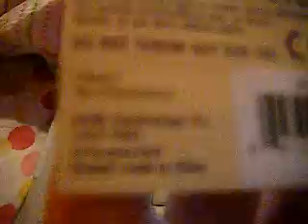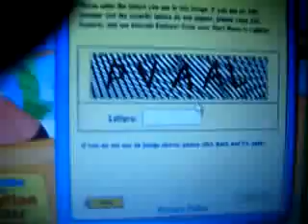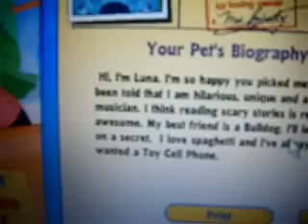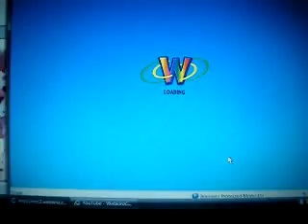Adopting my Blufadoodle!!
This is my new blufadoodle and her name is Luna, i found the name off of webkinz insider! This is my 73rd.